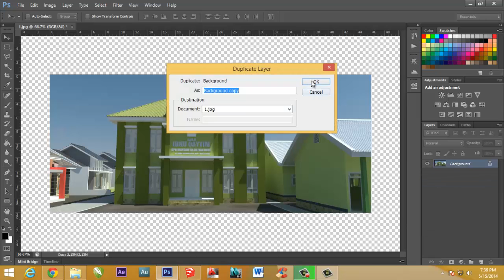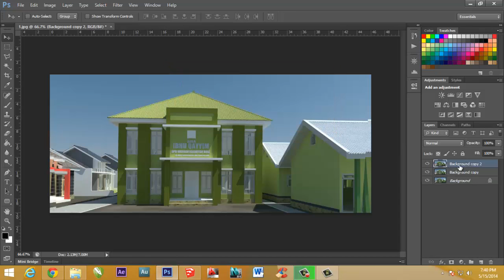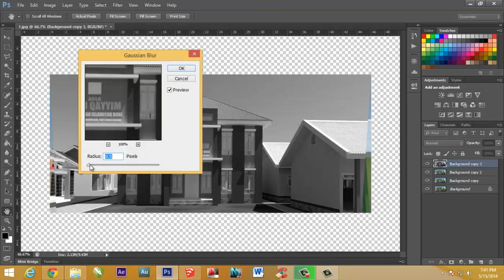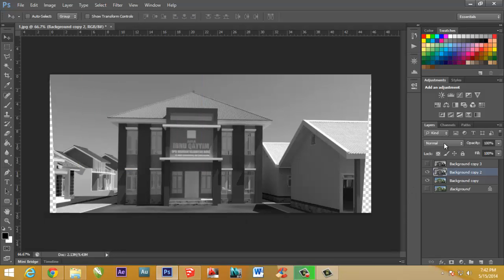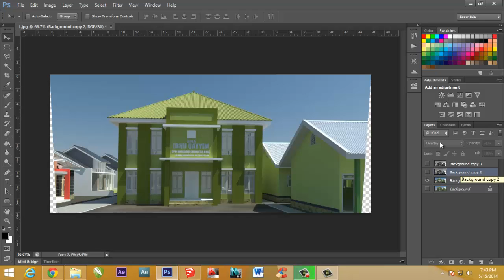POSTPRO nubie-Comparation betwen overlay and multiply layer/perbandingan layer Multyply dan Overlay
Perkenalan... membandingan perubahan objek yang menggunakan layer overlay dan multyply.. selebihnya.. silahkan teman teman mengembangkan dan berkreasi sendiri...